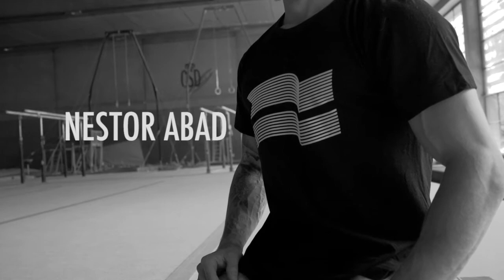Nestor Abad / Strike Mvmnt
Video por: @CicutaFilms